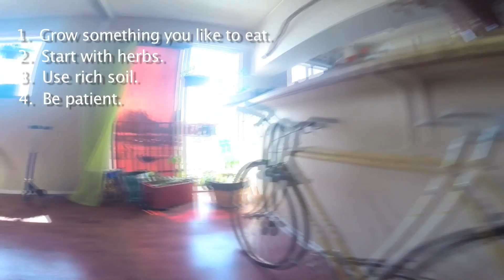No Garden? Grow Your Food Indoors!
Venice Story Charlotte